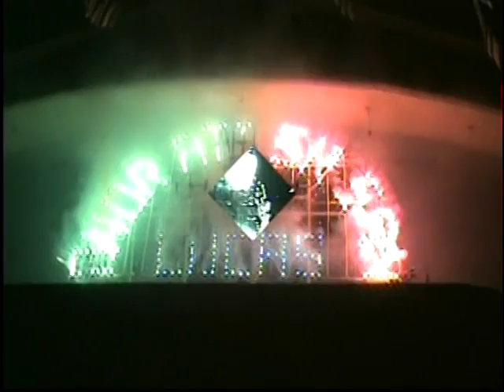LA FERIA de -San Lucas Ocotepec ESTADO DE MEXICO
cuando yo muera  quiero que me entierren en mi tierra dice:OBSESION MUSICAL DE MEXICO